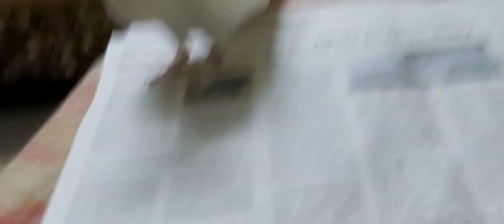Bird playing with humans